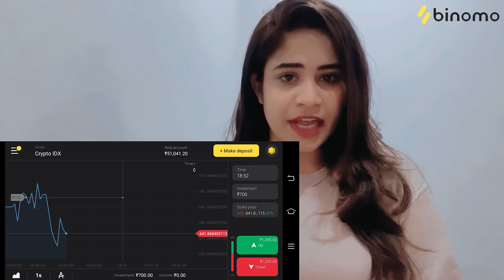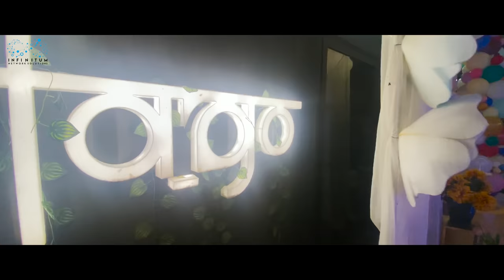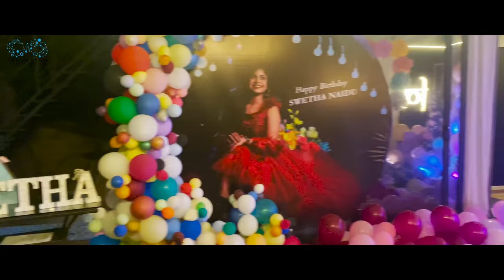My Birthday Vlog || Swetha Naidu || Infinitum Media